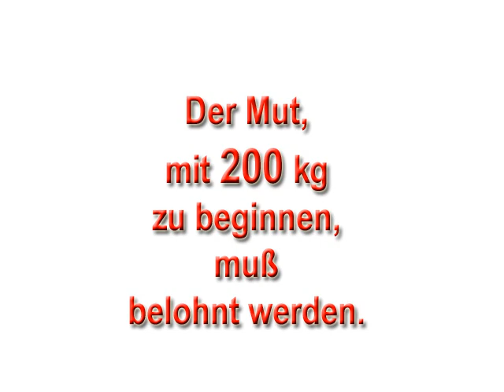Raw Benchpress - 200 kg - "Masters 60" - Walter Kurda - 2013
Rheinland Cup der G-Raw-A am 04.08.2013 in Leverkusen

Video über den gesamten Wettkampf später.